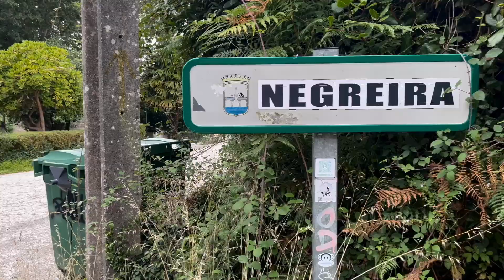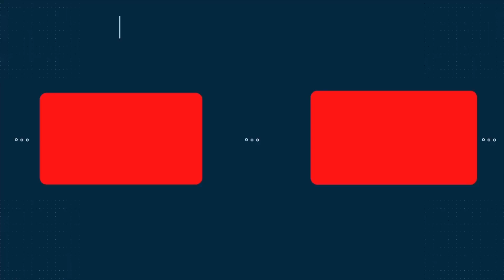Day 31 / Camino de Santiago / Santiago de Compostela to Dapeña / the Adventure Continues!!!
thanks to the huge hart of the friends on the Camino I can finish this adventure and continue to the final stretch... Muxia and Finisterre, so how about I take you on an extra walk to the end of the world

If you want to invite me to a coffee, click in the next